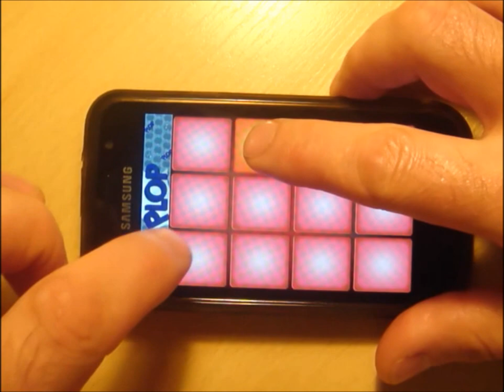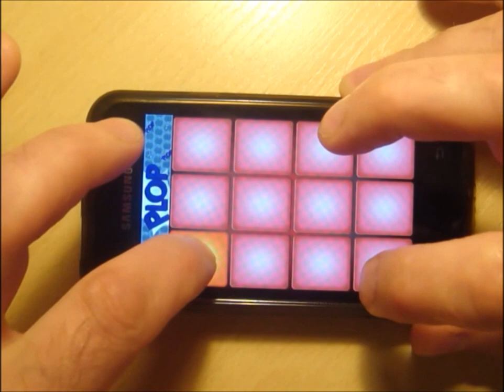Rock drum Pads Android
Application for android